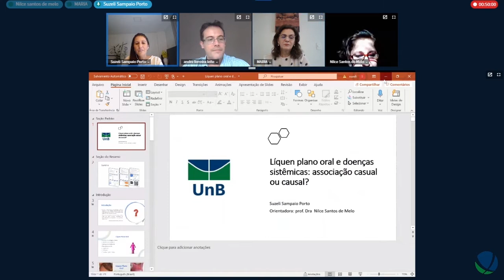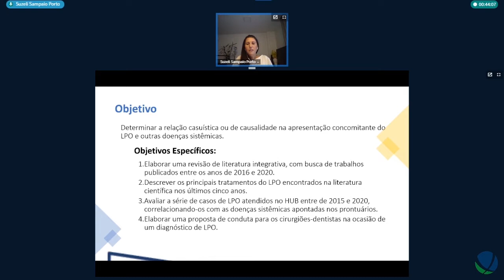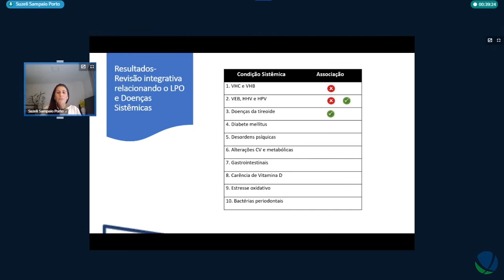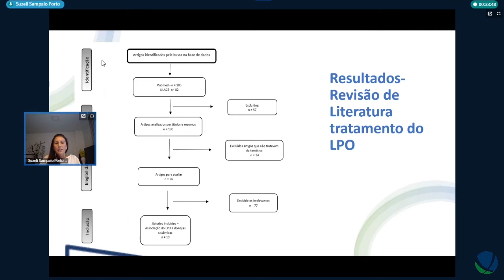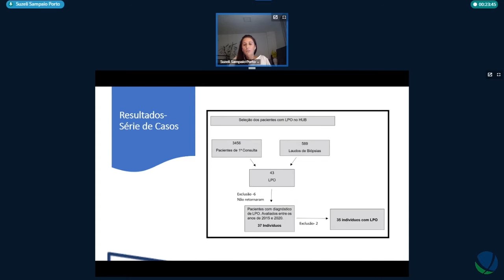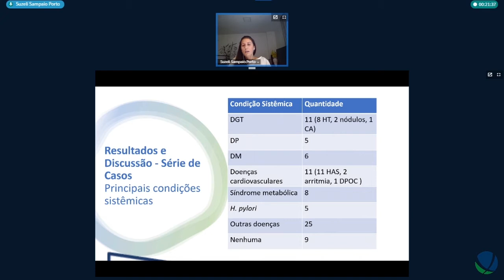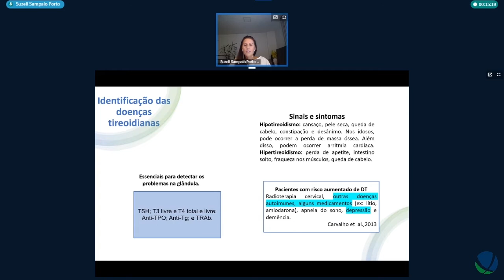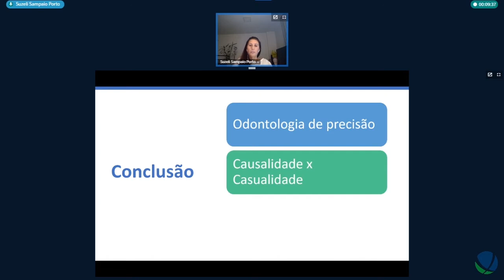Líquen plano oral e doenças sistêmicas: associação casual ou causal - Defesa Suzeli Sampaio Porto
Título: Líquen plano oral e doenças sistêmicas: associação casual ou causal
Autor(a): Suzeli Sampaio Porto
Orientador(a): Nilce Santos de Melo
Unidade: Faculdade de Ciências da Saúde
Programa de Pós-Graduação em
Titulação: Mestrado